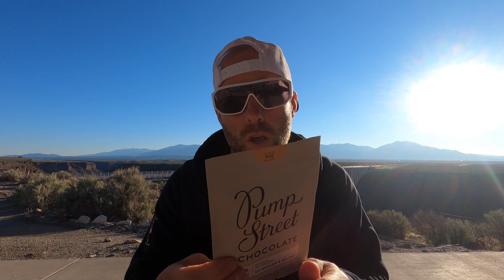Pump Street Chocolate - Sourdough and Sea Salt Chocolate Bar Review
Out taking an adventure through many states and national parks.

Outside of Taos at the Rio Grande Bridge for some Pump Street chocolate.